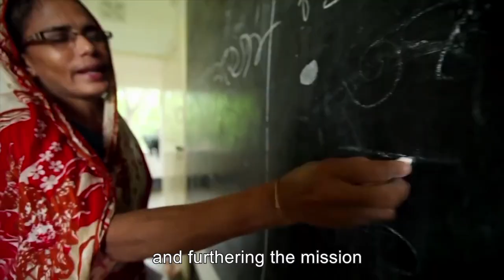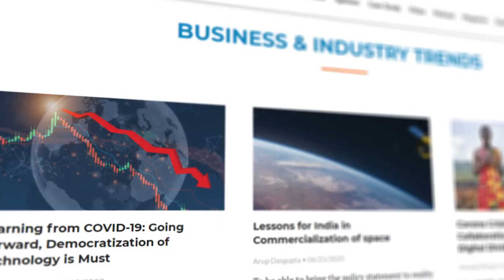Introducing GW Prime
Pursuing its vision of “Making a Difference through Geospatial Knowledge to the World Economy and Society”, Geospatial Media and Communications presents GW Prime - a premium geospatial media platform with the mission of Mainstreaming Geospatial through Quality Journalism.